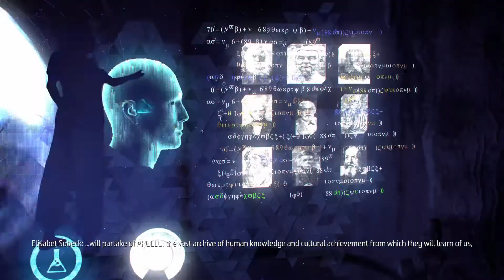Horizon Zero Dawn PART 10 - PC Walk-through - [ 1080p 60 FPS ] - Max settings - No commentary